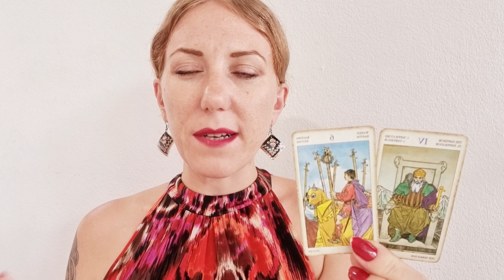☯️ LEO | New Moon in Gemini Reading | Tarot & Horoscope | June 2024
The new moon in Gemini brings a focus on relationship and communication this week! 💜💫